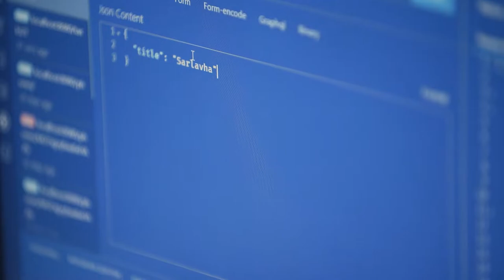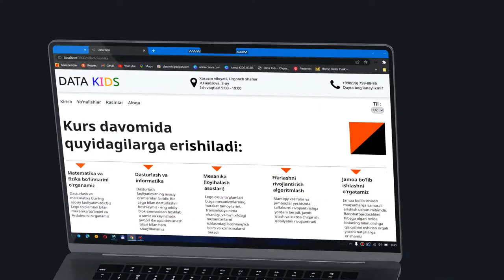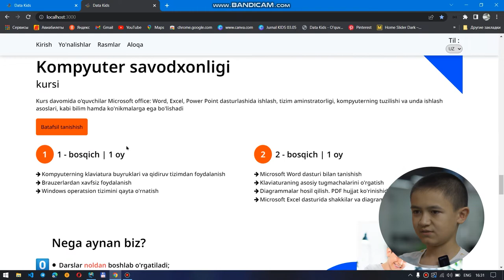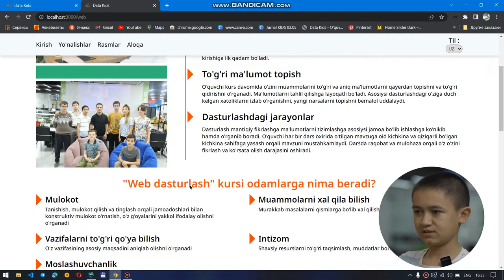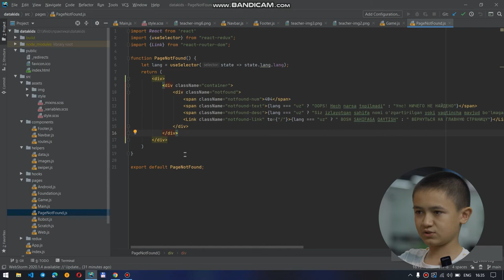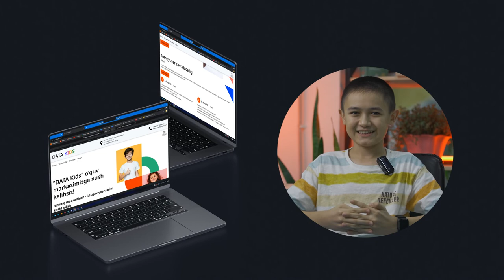🤩 Ўқувчимиз «Data kids» веб сайтини ишлаб чиқди! | Амирбек Юсупов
💥 «Веб дастурлаш» курсини тугатган космонавтимиз Амирбек Юсупов «Data kids» лойиҳаси учун веб сайт ишлаб чиқишни бошлаган эди. Бугун эса у ўз натижасини тақдим этди!

👨‍💻 Кичик дастурчимиз бу сайтни ишлаб чиқиш учун 4000 қатордан ортиқ код ёзган. Буларнинг барчаси ҳақида батафсил бугунги интервью давомида билиб олинг.